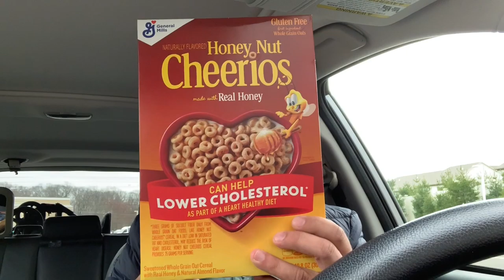Бесплатная еда и вещи в США | Помощь эмигрантам | РУКА ПОМОЩИ 1 МЕСЯЦ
Этой организации уже исполнился один месяц! Посмотрим на прогресс вместе!
Выдача продуктов каждый четверг с 10 до 5

В русскоязычном районе Филадельфии открылся филиал благотворительной организации РУКА ПОМОЩИ

ЕЩЕ ОДНА ИХ ГРУППА
Everything must change in the heart of the community

Вы также можете обратиться по любым вопросам, касающимся русской Филадельфии, в группу Что? Где? Когда? - Philadelphia